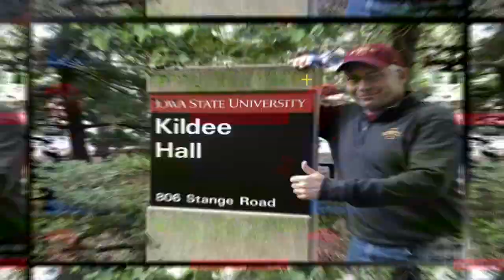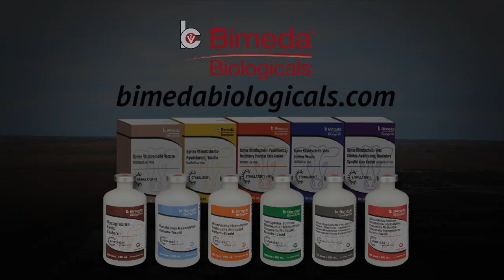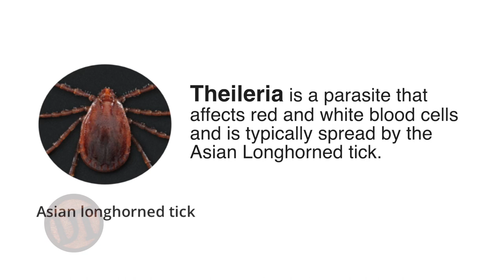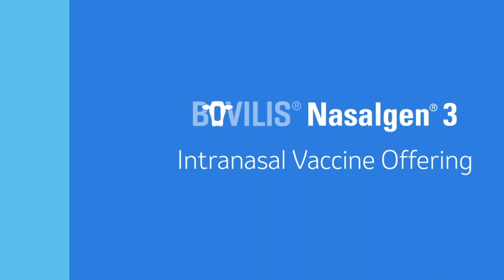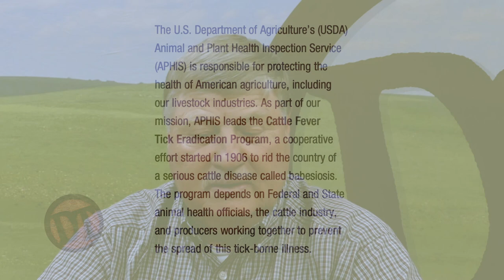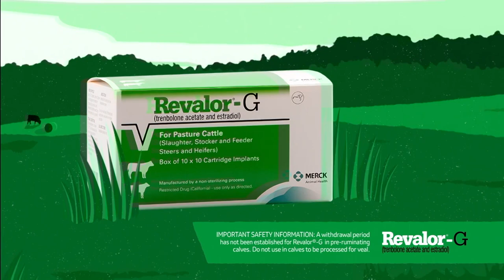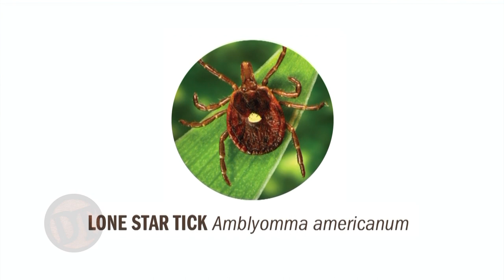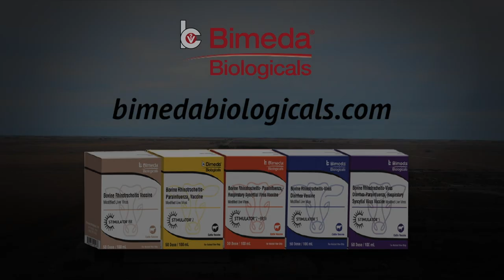DocTalk Ep 573 - Understanding the Impact of Ticks on Cattle Health with Dr. Harold Newcomb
Today, we're diving into the world of ticks with Dr. Harold Newcomb. Ticks might seem small, but they pack a big punch when it comes to impacting your cattle. From decreasing production to carrying diseases, these tiny pests can cause some serious trouble. We'll explore different types of ticks, from the Gulf Coast Tick to the Asian Longhorn Tick, and discuss how they spread and what problems they bring. Plus, we'll break down the best treatments to keep your cattle tick-free.